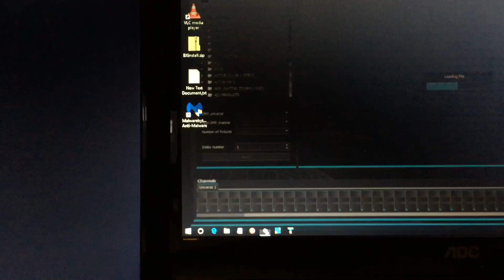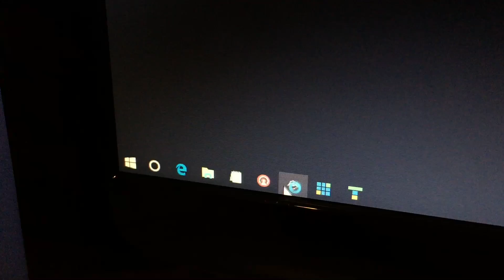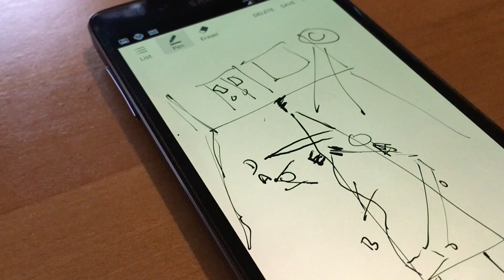56 studio outpatient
piano dmx-cetera